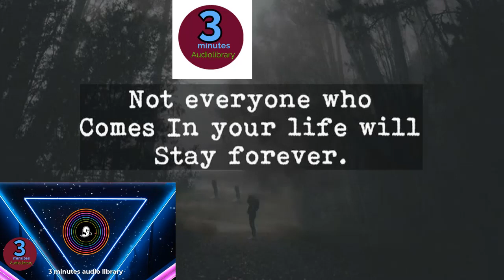Chambers 166Bpm | Royalty free Beats for Hip hop music [ 3m.A.L-Release]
This Chambers 166Bpm | Royalty free Beats  for Hip hop video or music is for content creators. This song is included in Creative Commons or copyright free music. 3 minutes audio library their authors as "free to use", under "creative commons" licenses or their own licenses.

About our YouTube channel  3minutes audio library:
You will find all kinds of audio and video songs or music in the 3 minute audio library. Music for YouTube background videos, blogs, video editing, filmmakers, funny videos, montages or any other content can be found here. All audio and video complete copyright Free.

About this no copyright and free to use Chambers 166Bpm | Royalty free Beats  for Hip hop music:

You will find all kinds of images on the web site of this channel. images are copyright free. Can be used for any purpose.